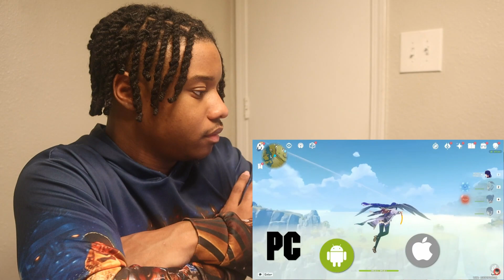🤷🏾‍♂️RANDOM TUESDAY 🤷🏾‍♂️ #18 | 100-LAYER LASAGNA CHALLENGE | REACTION!!!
This 100-layer lasagna challenge will leave you speechless

randomtuesday 100layer lasagna challenge reaction datboidith datboidith/random tuesday random tuesday datbodithdatboidith random tuesday100 layer datboidithdatboidith 100 layer lasagna datboidithdatboidith lasagna challenge datboidith datboidith challenge reaction datboidith datboidith reactionbruno mars datboidithdatboidith silk sonicsilk sonic datboidithdatboidith anderson paakdatboidith bruno marsofficial datboidithmontana of 300 datboidith